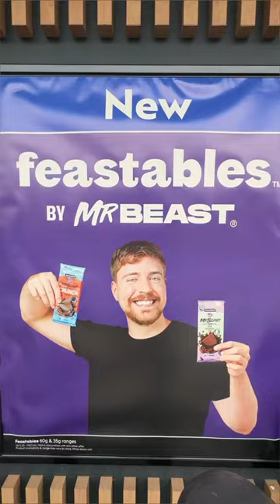Mr beast looks different 😱